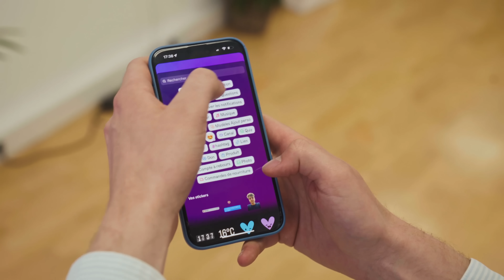L'ÉCONOMIE vs. LES CANDIDATS (interviews européennes)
Pour les élections européennes qui auront lieu le 9 juin, j’ai interrogé les 6 têtes de liste des partis crédités à plus de 5% sur leur vision de l’économie.

Taxation des GAFAM, politique agricole commune, SMIC européen… Voici leurs réponses. Vous remarquerez qu’il manque une tête de liste : Jordan Bardella (Rassemblement National), qui n’a malheureusement pas donné suite (pas faute d’avoir essayé pourtant auprès du candidat et son parti).

Les thèmes, c’est VOUS qui les avez choisis en votant sur mon compte Instagram

J’espère que ça vous plaira et RDV dans quelques jours pour une nouvelle vidéo !

✌️ ME RETROUVER

🍿 CRÉDITS

Réalisé par Gaspard G et Clémence Courteault
Produit par Clémence Courteault et Paul Sieur
Journalistes : Lucas Nitzsche, Amalthée Dupuy-Lacueille, Clémence Courteault et Gaspard G

Chef opérateur : Louis Blin
Cadreurs : Martin Coulaty, Sacha Bégaud, Nathan Montrelay et Étienne Millet
Chefs électro : Robyn Dupuis da Silva et Ronan Jaouen
Ingénieur du son : Gauthier Hammer
Monteurs : Arnaud Deschasse, Quentin Leduc et Martin Coulaty
Monteuse éditoriale : Clémence Courteault
Motion design : Janis Benoit
Étalonnage : Valentin Damon
Mixage : Paul Bonnin
Maquillage : Sophie Vaillant et Julie Christodoulou
Miniature artiste : Arthur Dangréau

Musiques et sound design : Artlist et Tom Fox

Merci au Mouvement Européen France pour le fact-checking de ces interviews et à Guillaume Natas.

Une coproduction ENFANT TERRIBLE et INTELLO

Le projet a été cofinancé par l'Union européenne dans le cadre du programme de subventions du Parlement européen dans le domaine de la communication. Le Parlement européen n'a pas été impliqué dans sa préparation et n'est d'aucune manière responsable ou lié par l'information, des informations ou des points de vue exprimés dans le cadre du projet pour lequel uniquement les auteurs, les personnes interviewées, les éditeurs ou les diffuseurs du programme sont responsables conformément au droit applicable. Le Parlement européen ne peut pas non plus être tenu responsable des dommages, directs ou indirects, pouvant résulter de la réalisation du projet.

✂️ CHAPITRES

0:00 Introduction
1:07 Faut-il un SMIC européen unique ?
3:14 L’UE est-elle capable de taxer les GAFAM ?
5:56 Faut-il encore une Politique Agricole Commune ?
9:04 Pour ou contre la stratégie “Farm to fork” ?
11:32 Faut-il prioriser les fruits et légumes français ?
13:59 Faut-il faire des économies ?
16:15 À suivre…